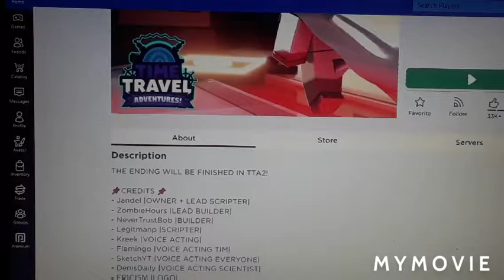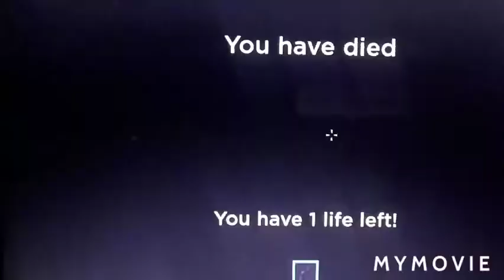Playing time travel adventures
Time travel adventures